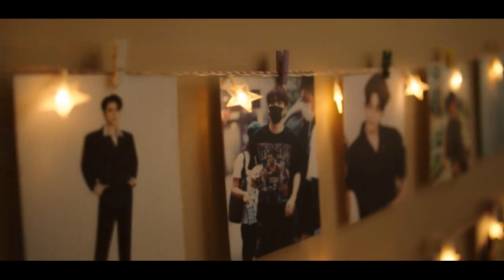🌸ഞാൻ നിന്നെ സ്നേഹിച്ചേക്കാം🌸 Office Romance💖 | Ep 4 | I May Love You